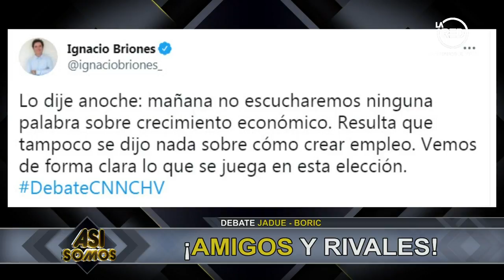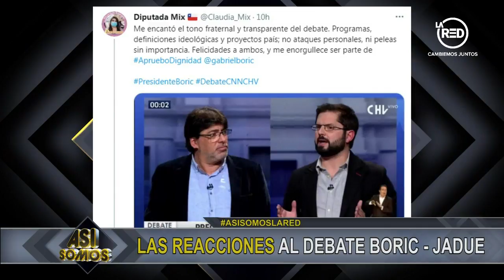Las reacciones del mundo político al debate entre Boric y Jadue